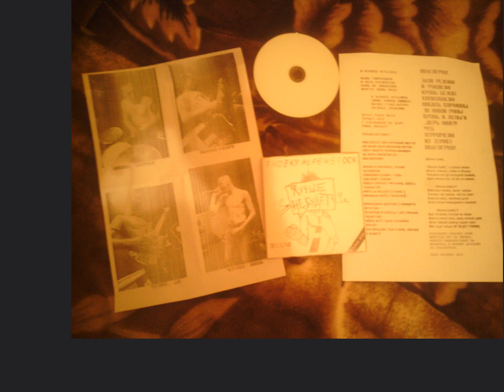Trozky Alpenstock - Лучше не будет (2014)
Hardcore punk band from Siberia, Omsk, only demo, RIP. punk hardcore diy rock d-beat